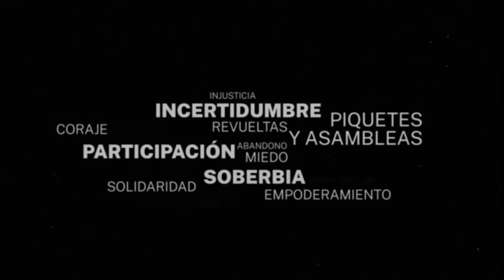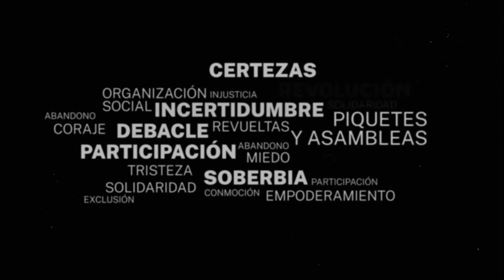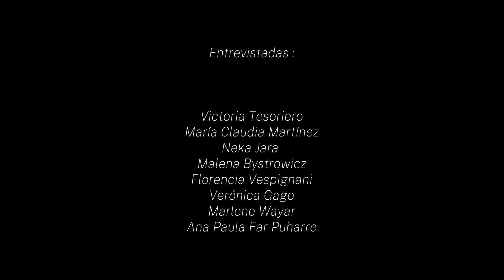Video. Testimonios de mujeres sobre la Crisis de 2001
Este video, fue realizado especialmente para la exposición “2001: Memoria del caos. De la atomización a la organización popular”, que tuvo lugar en la Casa Nacional del Bicentenario entre el 26 de noviembre de 2001 y el 6 de febrero de 2022, en el marco de la conmemoración de los 20 años de la Crisis de 2001.